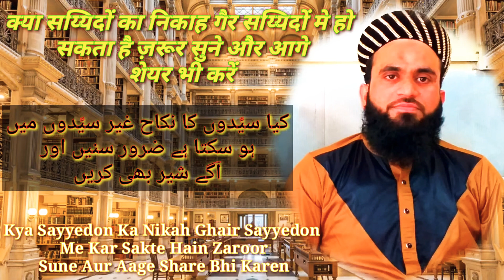Kya Sayyedon Ka Nikah Ghair Sayyedon e Kar Sakte Hain ZaroorSune Aur Aage Share Bhi Karen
تعلیمات کے ایڈ دئیے جائیں تاکہ اسکے ذریعے تعلیم کو فروغ ملے